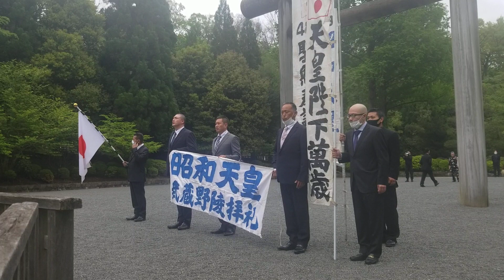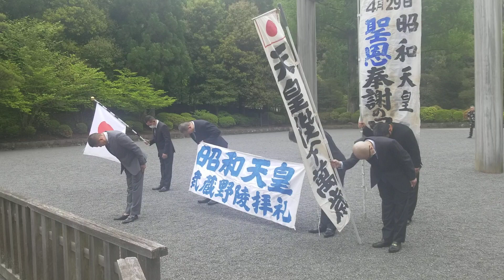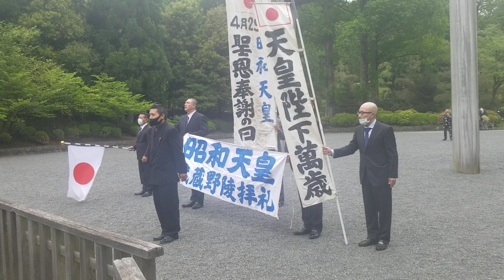【右翼】昭和の日/武蔵野御陵参拝/令和4年4月29日 ①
令和4年4月29日　聖恩報謝、昭和の日　八王子市武蔵野御陵参拝　国民儀礼　全埼玉愛国連合　國栄會　道志会　日の丸世直し青年同盟　日本同盟関東会　勤皇社

右翼ちゃんねるの登録お願いします